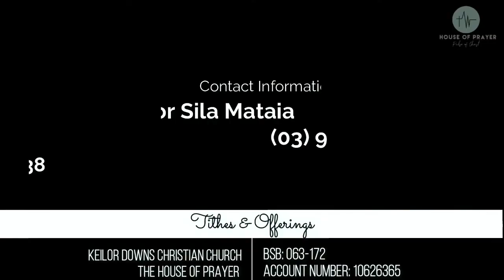"Entering your promise land" Bro Sisto Tafunai